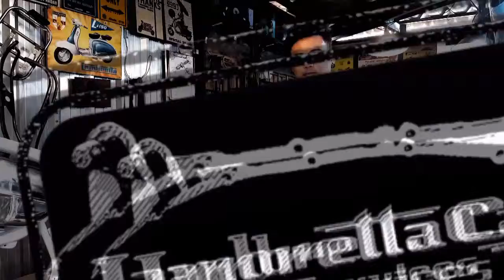Lambretta panel mesh grille by Lambretta Crafts Service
New style new forming for new feeling. More than engineering is art Art is unique.